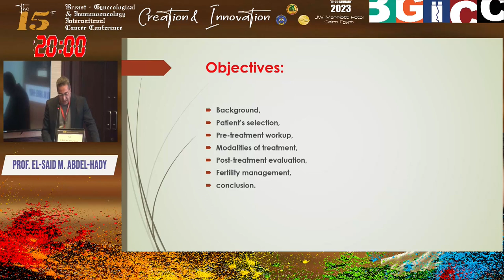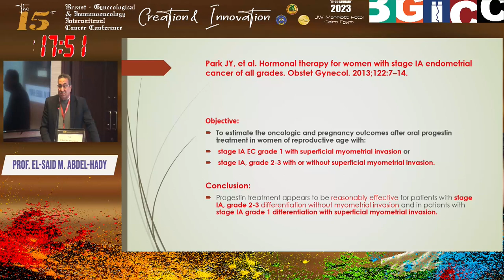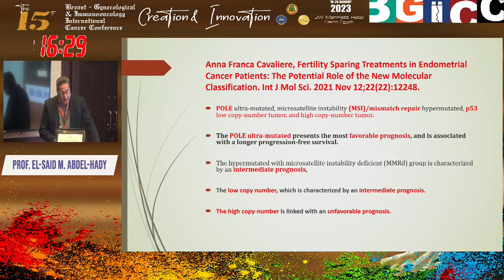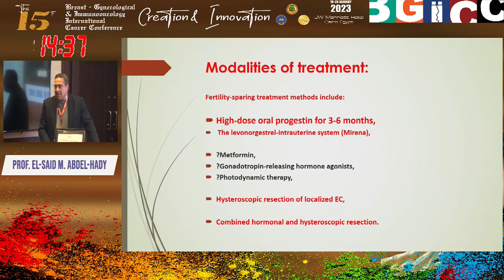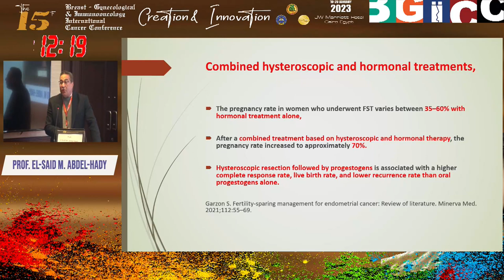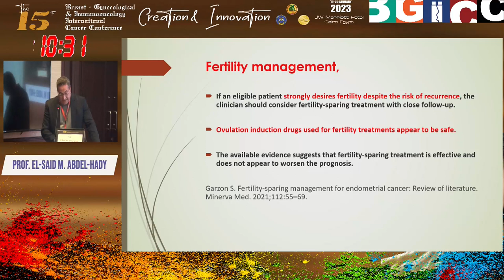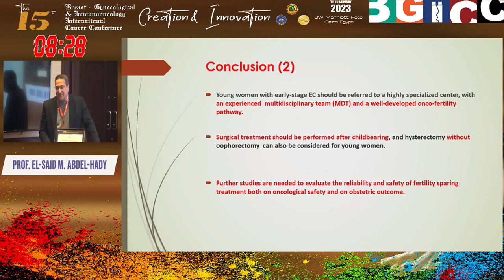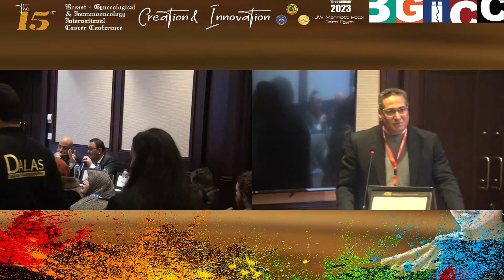Update on Fertility Sparing Management of Early Endometrial Cancer